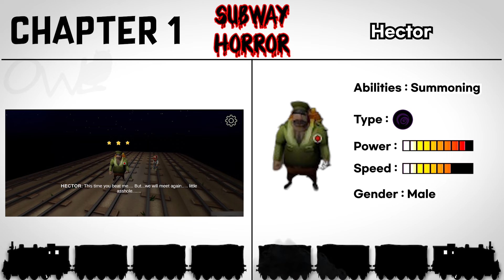Subway Horror Chapter 1 All Characters Book & Power Comparison 🔥